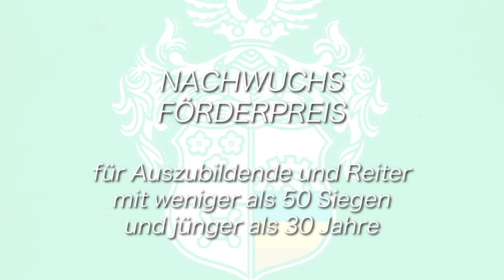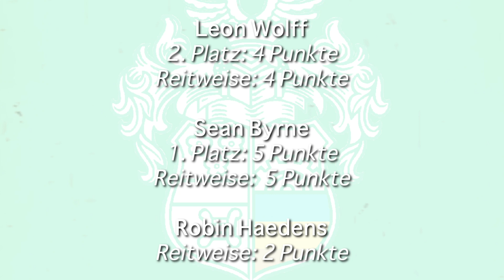Nachwuchsförderpreis der Mehl-Mülhens-Stiftung 2020